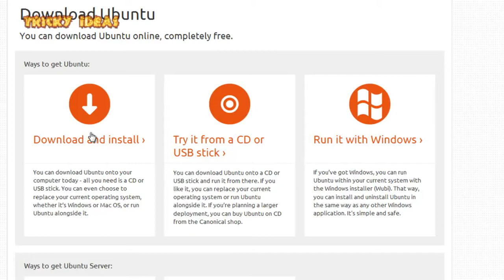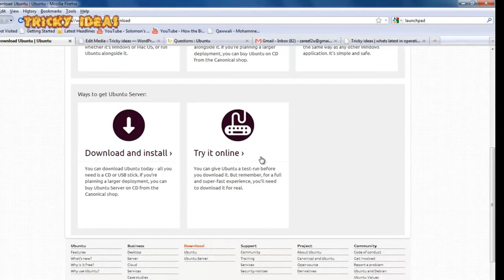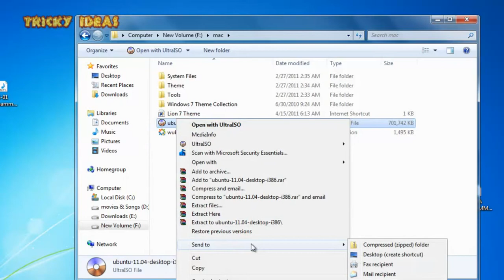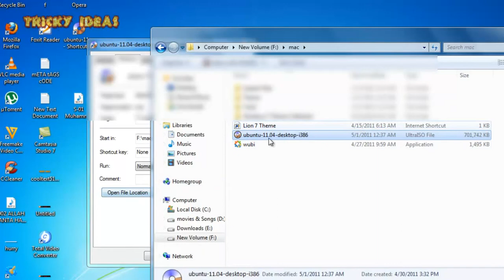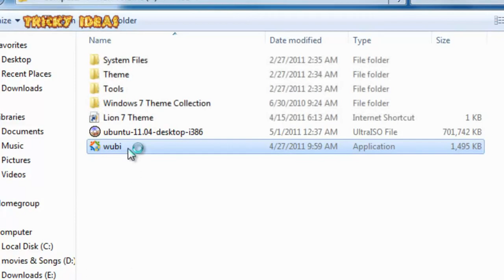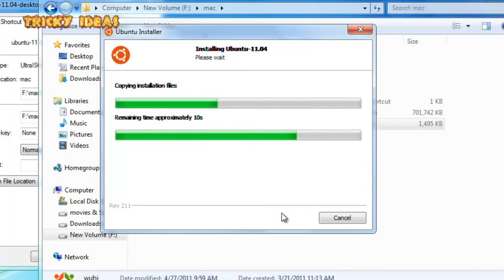Easy Install Linux Ubuntu 11.04 without USB and CD or Virtualbox full